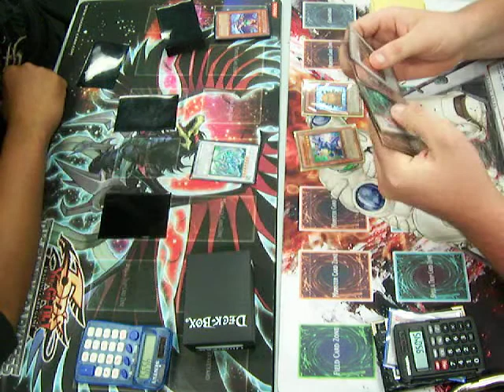YuGiOh Leon's Lightwings Vs Peter's Quickdraw Syncron Deck R1D2